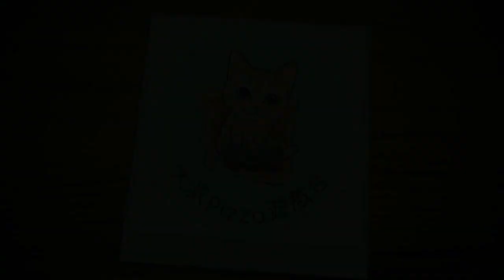(全成就) 亞魯特繆拉 魔界之主波贊魯-IF 命運的餘響 夢幻模擬戰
重點在 03:04 的站位, 讓炮台就不會出現在槍兵的旁邊1格 (我試了5次也沒)